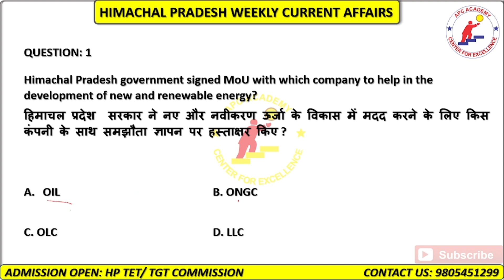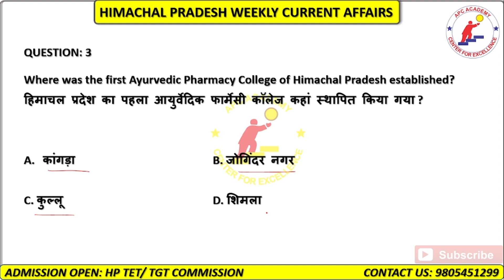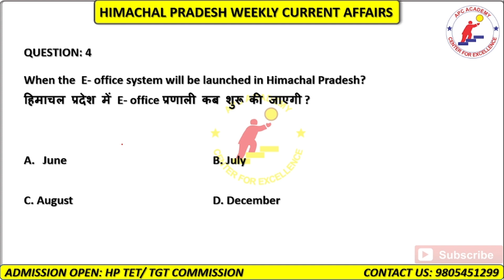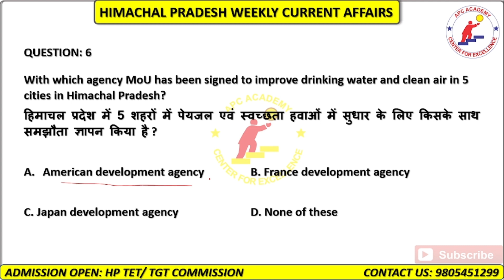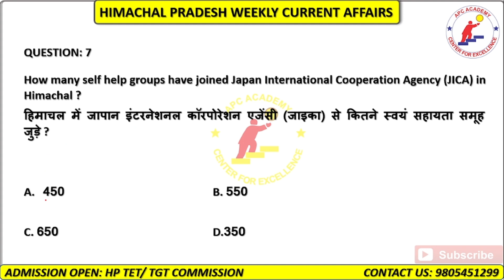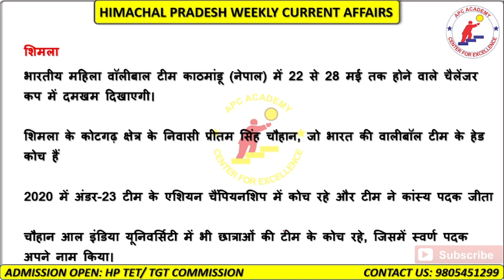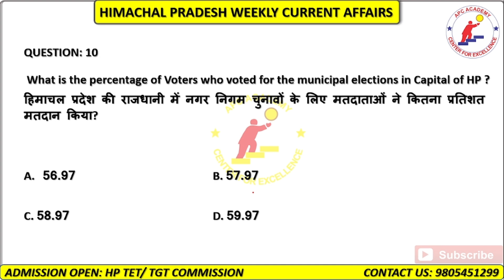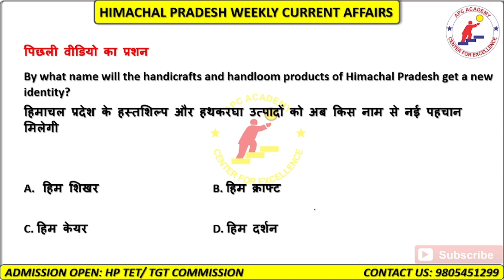MAY 2023 HIMACHAL CURRENT AFFAIRS (PART-2) | All Competitive Exams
Himachal Pradesh Weekly Current Affairs Series for all Competitive Exams like H.P. TET, TGT COMMISSION, JOA, CLEARK, SSC GD, AGNIVEER

HP TET, TGT COMMISSION, C-TET, PGT, HP POLICE, HP FOREST GUARD, Sub-Inspecter, CLERK, JOA (IT), JOA Accounts & various State level Exams.

Daily 20+ Live Classes of Current Affairs, Reasoning, Maths, English, General Awareness, General Science, General Studies, History and Hindi for All Competitive Exams.